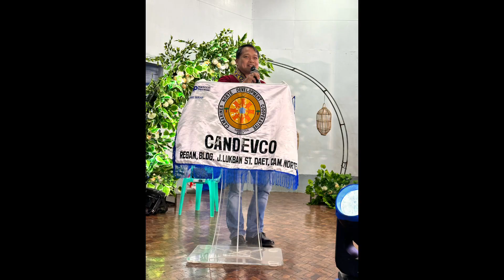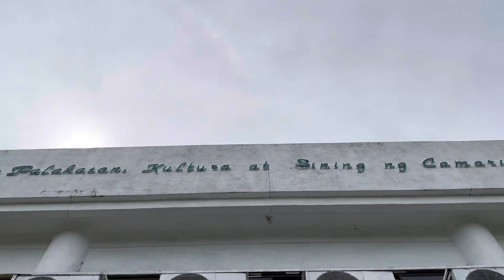Daily Grind Vlog #1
CHELLECTIONS gives you a sneak peak about the daily happenings where insurance meets fashion. On our FIRST VLOG, we are proud to feature Candevco from the beautiful place of Daet, Camarines Norte.